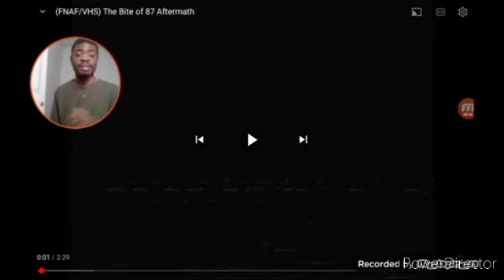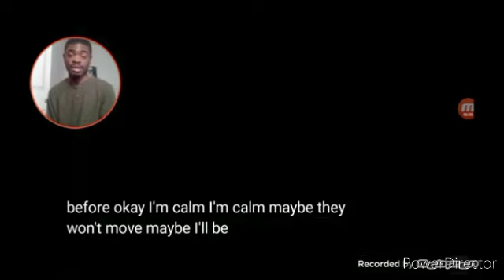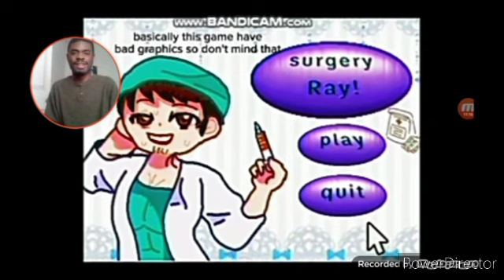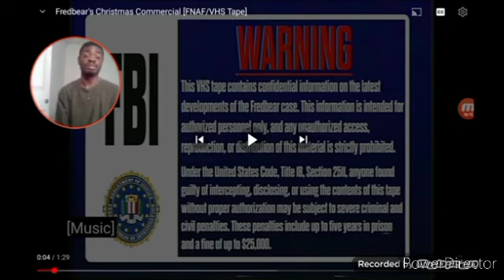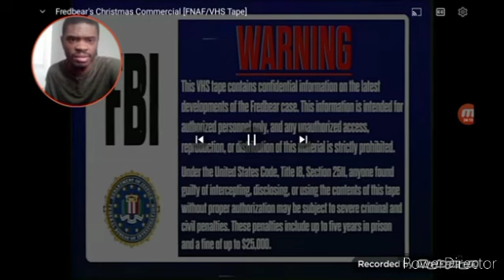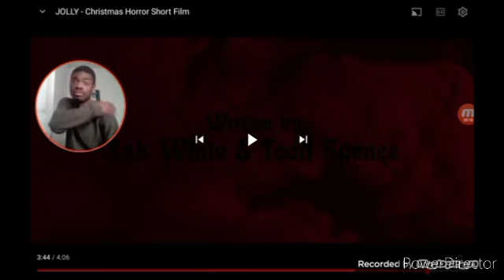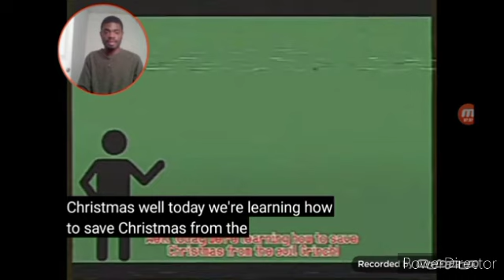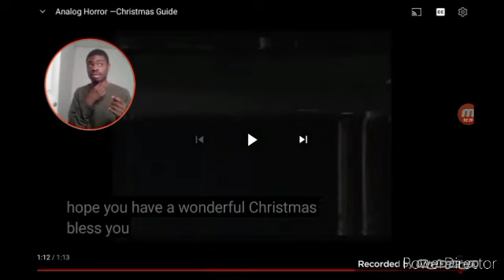10 Random Scary VHS Tapes (Reaction) & (Christmas Special) #57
Game Trailer By @Mob_Entertainment

Original Music By ‎@KrpticUnknown